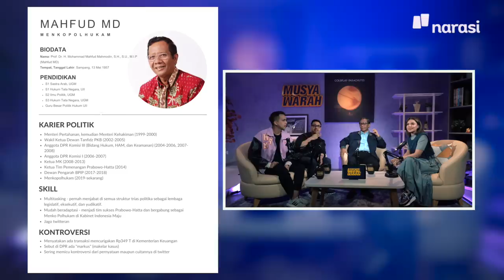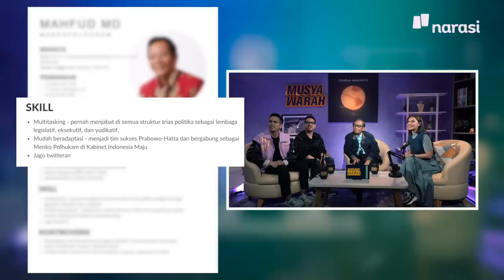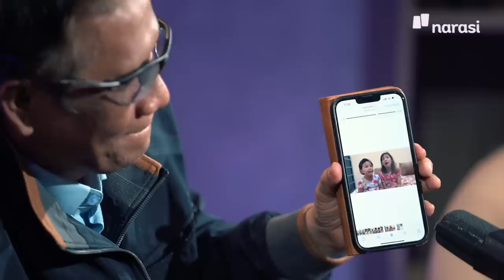Mahfud MD Musyawarahin Coldplay sampai Capres Cawapres 2024 | Musyawarah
Episode ini agak beda nih, Menko Polhukam, Mahfud MD, datang ke Narasi buat Musyawarah bareng Najwa Shihab, Andovi da Lopez, dan Jovial da Lopez. Mulai dari bahas konser Coldplay di Indonesia, bahas harga outfit Pak Mahfud, sampai kontestasi capres cawapres 2024.

Mumpung Pak Mahfud adalah menteri yang jago twitteran, kita tanya aja langsung kalimat-kalimat sindiran dan kontroversial yang pernah jadi obrolan netizen.

(Narasi)